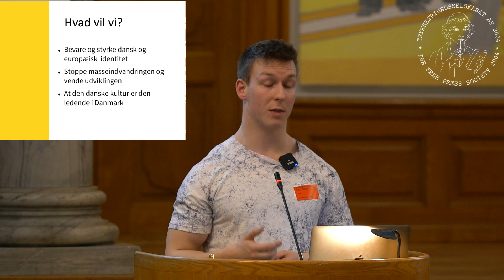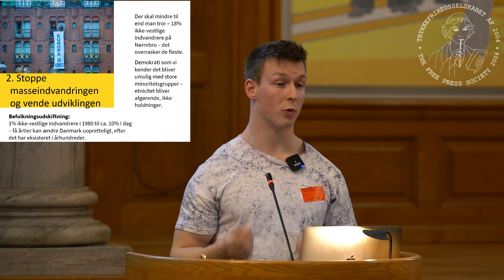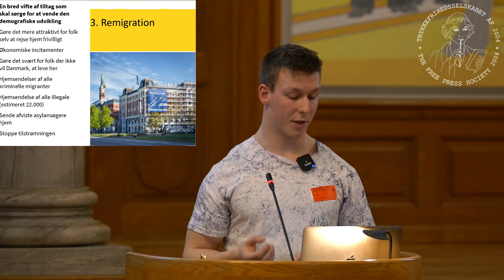Hvem er Generation Identitær? - Debatmøde på Christiansborg 27. februar 2020 - (1/2) Intro og oplæg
Trykkefrihedsselskabet måtte desværre rykke sit planlagte debatmøde 9. januar om Generation Identitær fra Vartov på grund af trusler fra venstreekstreme, selvproklamerede "anti"-fascister, som åbent varslede alvorlig og omfangsrig mødeterror.

Debatmødet blev i stedet holdt under fornemme rammer i Fællessalen på Christiansborg Slot takket være Pernille Bendixen fra Dansk Folkeparti.

Kit Louise Strand fra Trykkefrihedsselskabet var ordstyrer og i panelet sad:

Frederik Rye Skov: Etnologi-studerende og medlem af Generation Identitær
Morten Uhrskov Jensen: Historiker, blogger og formand for Dansk Samling
Nima Zamai: Jurist og journalist, tidligere vært på Radio24syvs "Stram Diskurs"
Rasmus Hage Dalland: Journalist og forfatter til en bog om Generation Identitær i Europa

Dette er første del af arrangementet med introduktion og oplæg.